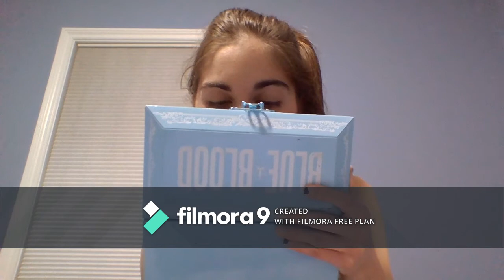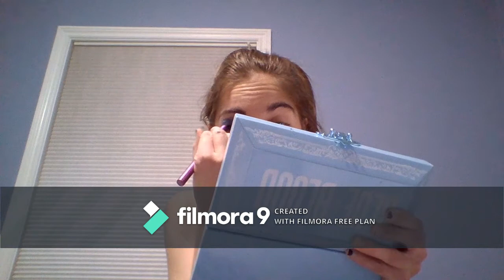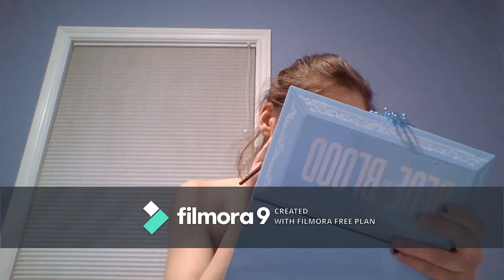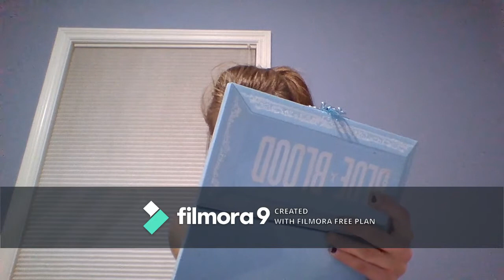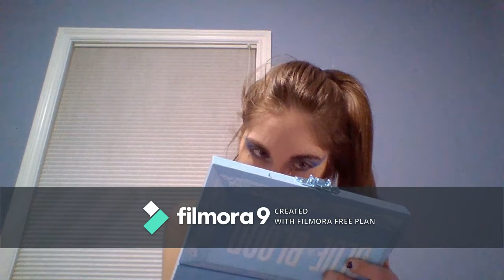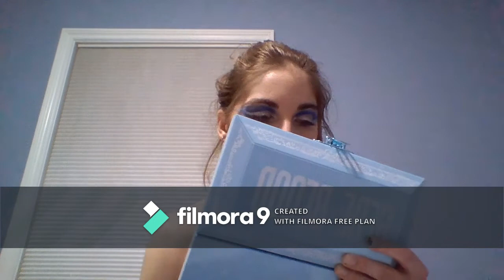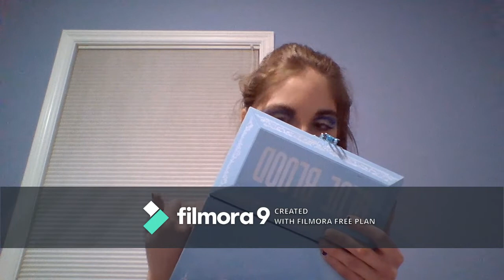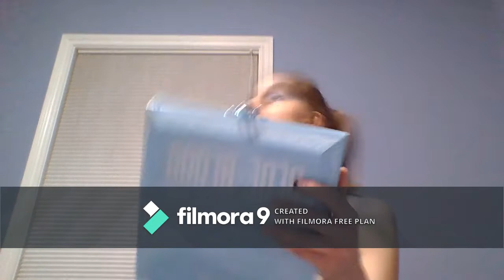Aquarius | Zodiac Signs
Hello everyone, hope you are enjoying your day, evening, or night. I had to take a little break with zodiac makeup a minute but I am back. February's sign is Aquarius, this sign is all human their is no half human animal or animals at all which made drawing this design on my chest a bit hard because to tell you the truth I am a bit better at drawing animals than people, so be kind. For those of you that is this sign I did apologize a few times about the drawing and just know I did try my very best.  Something off topic conversation um.. how dose one hear someone or something growl and think " that's really sexy bro,"  idk I am just a curious human (I am not kink shaming, I'm just curious mf).

Song Suggestion: Terrified By Katharine McPhee , Jason Reeves